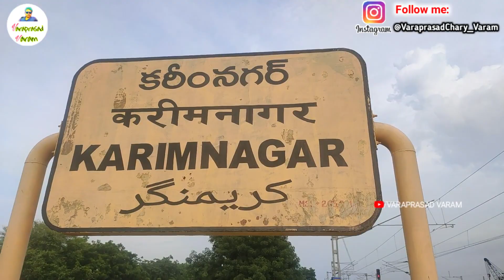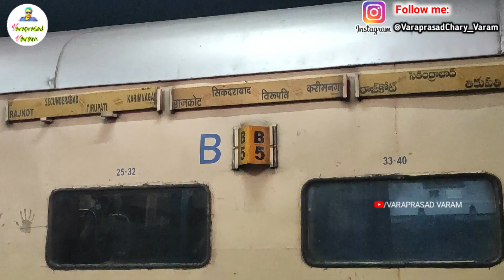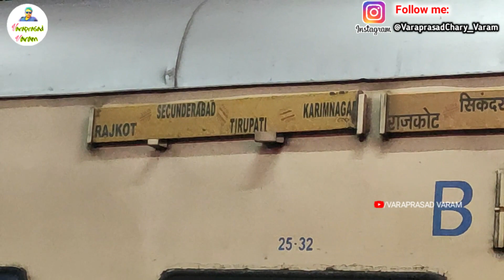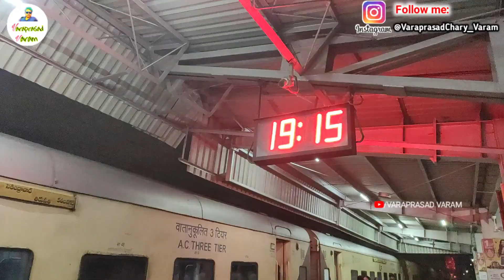Three Tier AC Coach New Raillway Tracks New Platform | Karimnagar Railway Station FOB | ROB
Hello,
GoPro Hero 11 Action Camera
1.Gopro Hero11 Aluminium Case
2.Gopro Tripod Adapter
3.Mi Power Bank
4.Apple Mini Mac Book

My Gears Purchase Links:
1.My Camera Canon EOS 80D
2.My Tripod
4.Mini tripod
6.Mobile Tripod Mount

For Gopro Hero Action Camera 9 10 11:
1.Hero 11 Camera
2.Mic Adapter
3.Mount Accessories Kit for Includes Replacement Side Door+6PCS Tempered Glass Screen Lens Protector+Lens Cover Cap+Silicone Sleeve Case.
4.Plastic ulanzi G9-4 Mount and Accessory Cold Shoe Mount Mic Light Stand Housing Case for GoPro Microphone Adapter Vlog Accessory Compatible with Tripod Selfie Stick
5.GoPro Media ModAction Camera - Black
6.Original TELESIN Battery Charger 3-Channel USB Battery Quick Charger with Type-C Cord Batteries Storage Carrying Case
7.GoPro AFTTM-001 Shorty Mini Extension Pole with Tripod (Black)
8.Enduro Rechargeable Battery

Electronic Gears:
1.Boya by M1 Mic
3.Boya by MM1 mic
4.Canon EOS 80D Camera
3.Camera Tripod
4.Action Camera Gopro8
5.Rode Mic
6.5TB HDD External Storage
7.500 GB SSD Storage
8.Action Camera SJcam
9.Helmet Chin Strap
10.Gorilla Tripod for mobile

I will do all types of videos.
You will get YouTube Tips, Technical, News, Unboxings, Vlogs, Travelling, Entertainment, Trains, Flights & much more Videos @VaraprasadVaram
Press Bell icon & select All to get latest notifications about my channel